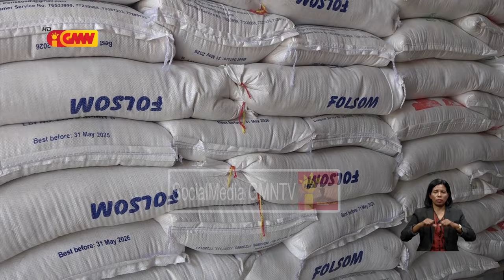TL sai ona nasaun soberanu maibé ekonomikamente seidauk ukun an tanba sei...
Timor Leste sai ona nasaun soberanu  maibé ekonomikamente  seidauk ukun-an tanba sei depende  ba produtu importasaun